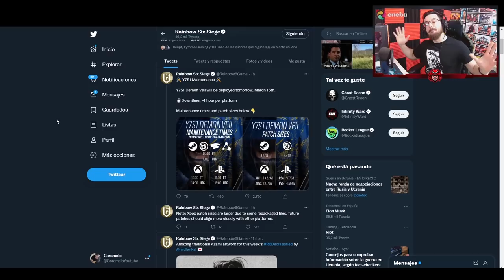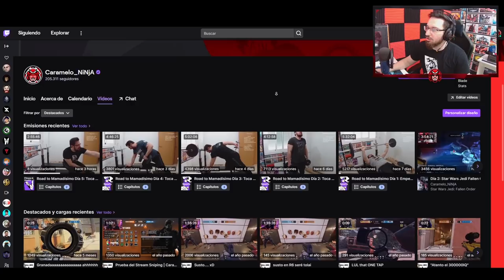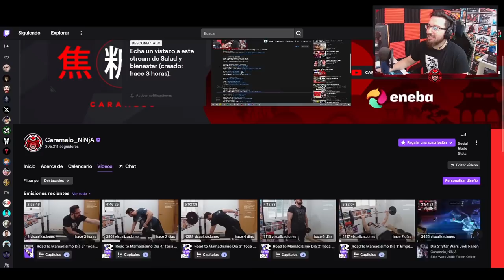⏰ Horario de Demon Veil ⏰ | Caramelo Rainbow Six Siege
⏰ Horario de Demon Veil ⏰ en este Gameplay de Rainbow Six Siege español en Demon Veil.